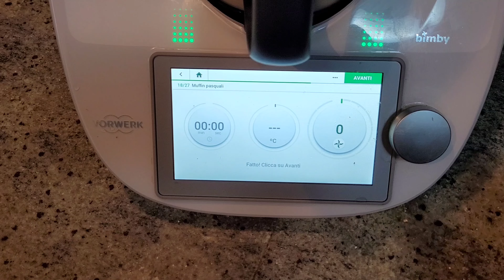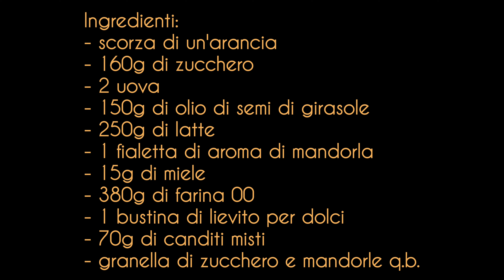Muffin pasquali | PASQUA | Bimby TM31 TM5 TM6 | Videoricetta | Tutorial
Muffin pasquali! Veloci e semplicissimi da fare!
In meno di un'ora, compresa cottura, sono pronti!
Che aspettate? Finite il pranzo di Pasqua con un dolce fatto in casa!!